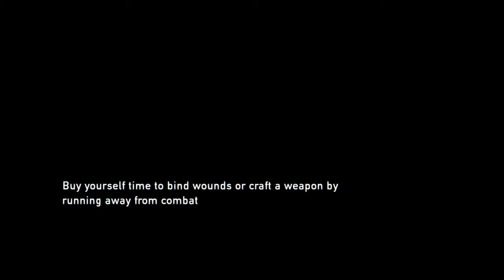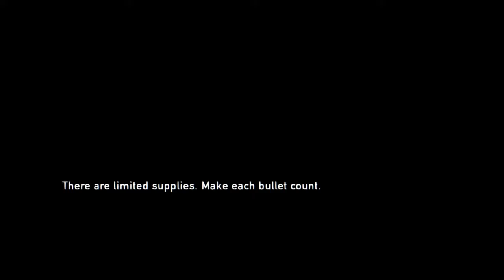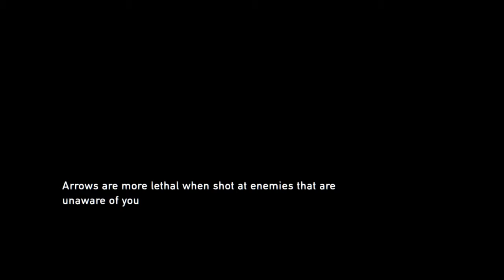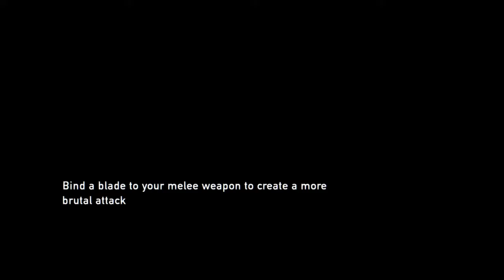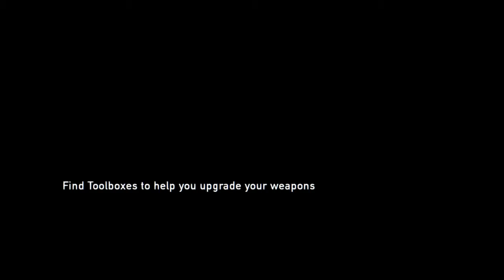Last of Us RM Grounded Plus Part 22